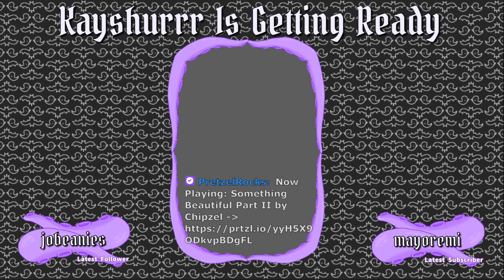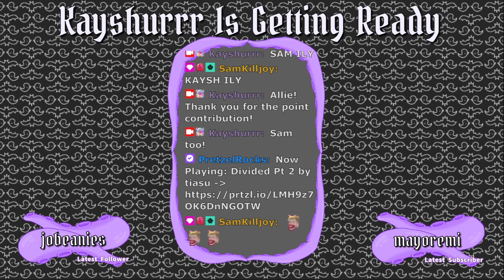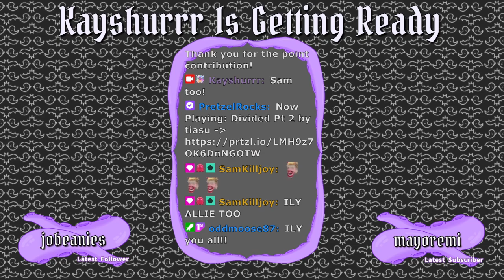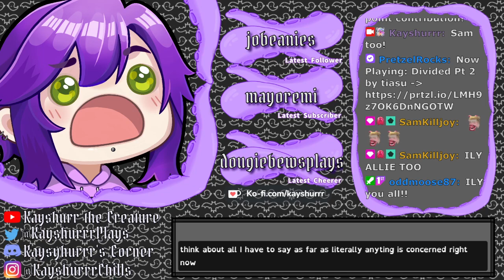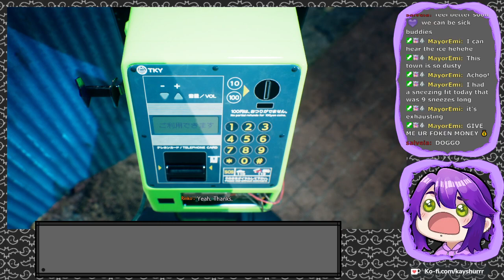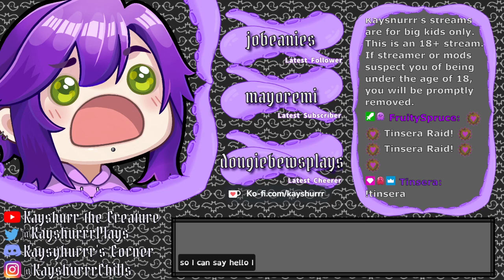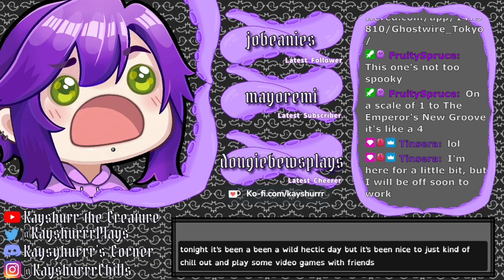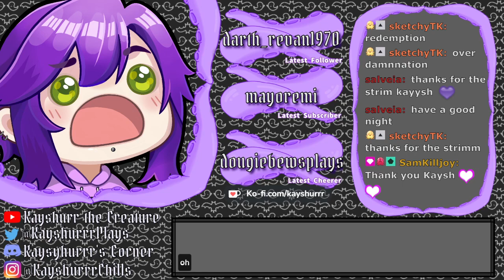Ghostwire: Tokyo [Part 5 - Twitch Archive]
Let's Play stream for Ghostwire: Tokyo